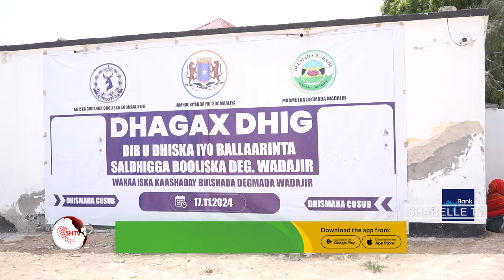Guddoomiyaha Wadajir oo dhagax dhigay Saldhiga Booliiska degmada oo dayactir lagu sameynayo.